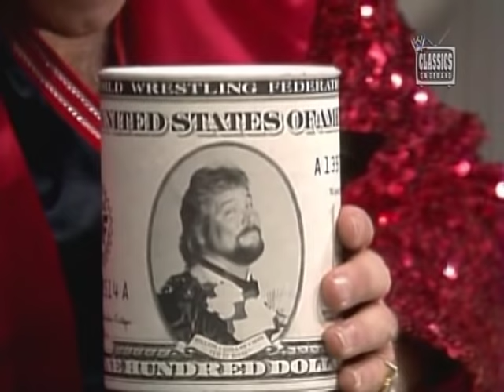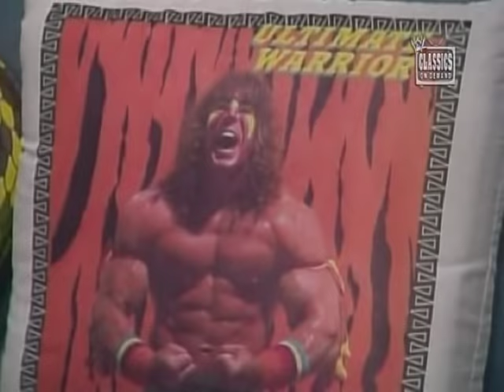Roddy Piper, The Brain and Gorilla host Prime Time Wrestling (10-23-1989)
"Rowdy" Roddy Piper, Gorilla Monsoon and Bobby "the Brain" Heenan host this edition of Prime Time Wrestling with a special appearance from "Classy" Freddie Blassie.

(Prime Time Wrestling, October 23rd 1989)